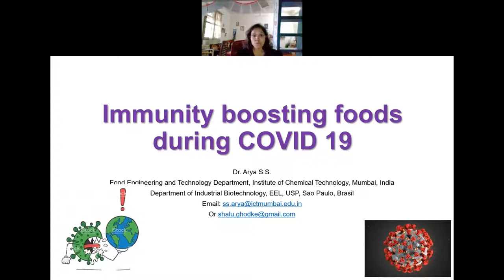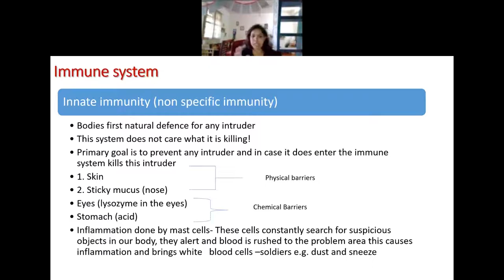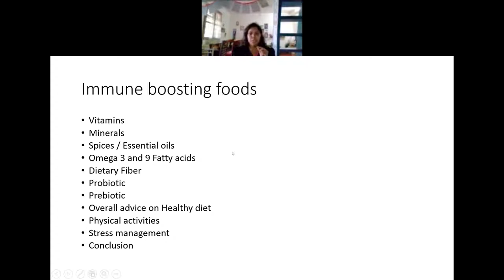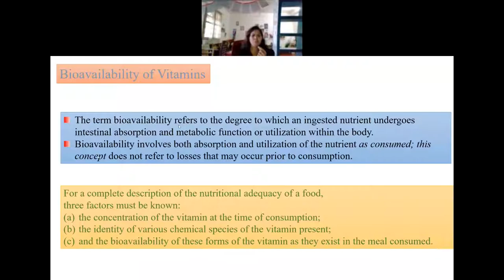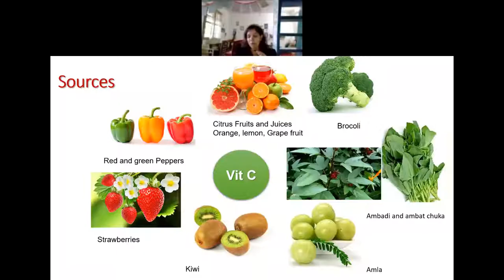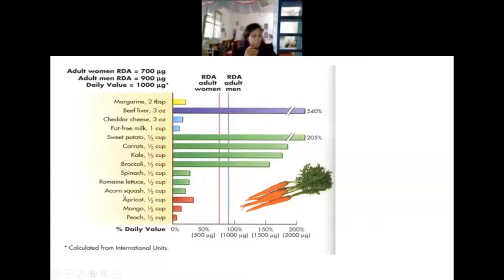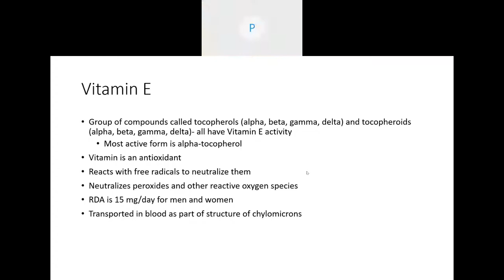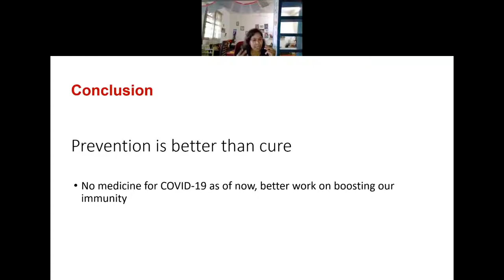Immunity boosting foods during COVID19-easy, simple, less expensive foods-INYAS initiative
During COVID19 Pandemic it is very essential to increase immunity through natural less expensive resources like natural foods. This video explains various ingredients or foods that enhances immunity. This video